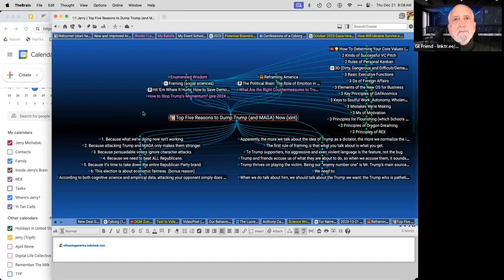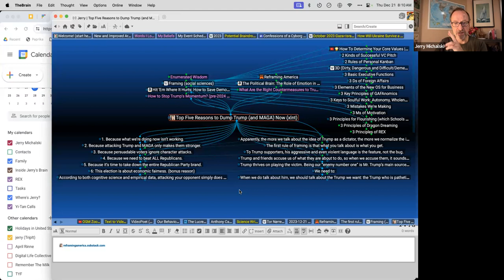2023-12-21 OGM Call